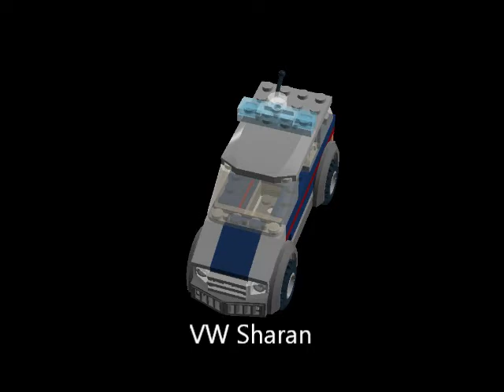Polizeifahrzeuge aus Österreich (LDD MOC)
Drei Polizeifahrzeuge unserer Nachbarn.